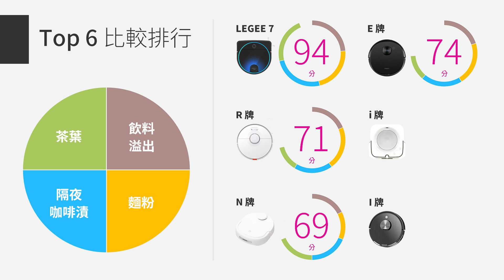2021 六大熱銷掃拖地機器人！清潔表現總和評比